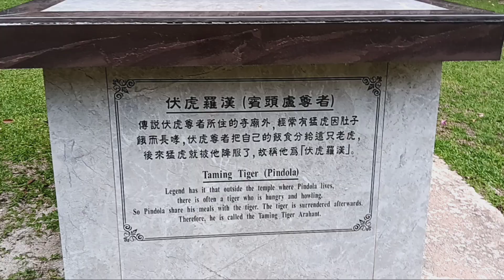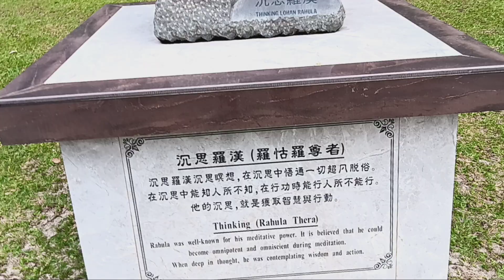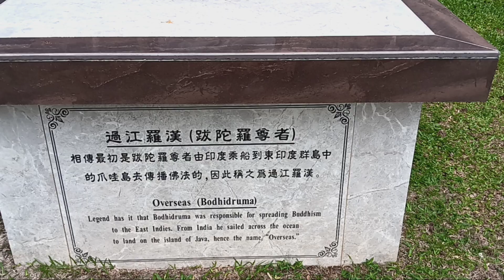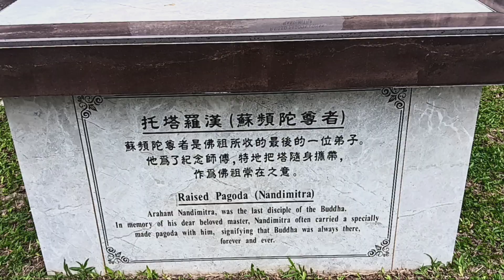怡保極樂洞 Kek Lok Cave Temple 2 April 2024